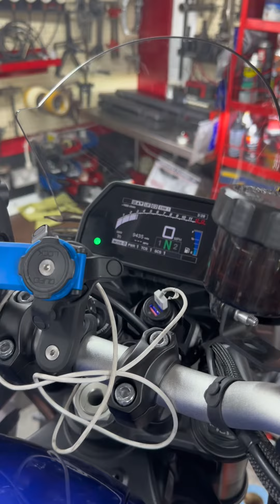O mică prezentare din viața de atelier! Cu o Yamaha MT10 2022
Un client , la care în prealabil i-am făcut soft pe motocicletă a revenit la servisare ! Un superb Yamaha MT10 2022 .

La fel mai avem încă un cont :
Dart Motorrad Engineering pe Youtube

Ne puteți găsi și pe TikTok -

Sau